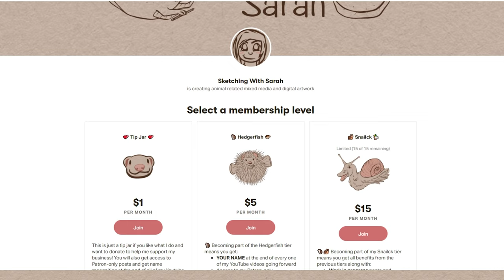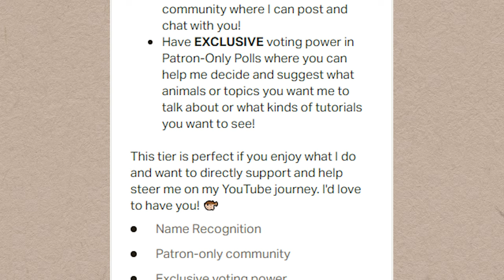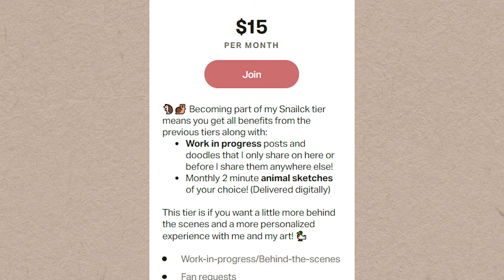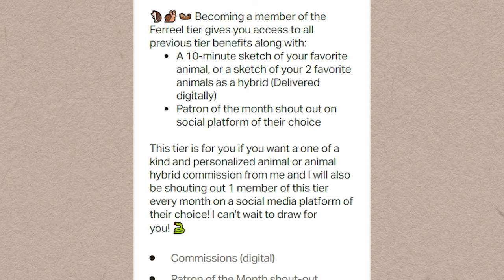Let Me Draw Animals For YOU! Or Animal Hybrids that DON’T EXIST?! I Created an Art Patreon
Let me draw animals for YOU! Or maybe even a weird animal hybrid of your 2 favorite animals? Well now you can get a personalized experience with me and my art because I finally created an art Patreon!

I hope you guys will take a look and consider supporting me on my YouTube journey! I’m hoping to add more things such as discounts and ad-free content when I get my store launched! I’m very excited for what the future of my brand holds and I’m happy to have you along with me!

If you are curious or want to know any of the supplies or programs I’m using in this video, be sure to check out my affiliate links at the bottom of the description to help support my channel! (:

It really helps me out to keep growing this channel and make more content you guys enjoy! I respond to everything so don’t be shy! ♥

SUPPLIES! (Support me through these affiliate links!)
Adobe Creative Cloud Subscription
Desktop PC
Keyboard & Mouse

Keyword Tags
let me draw your favorite animals for you,let me draw animals for you,my tiers explained,i created an art patreon,i created an art patreon page,animal artist,art youtubers channels,art youtubers to watch,animal hybrid, animal hybrids you wont believe exist,animal hybrids that dont exist,hedgehog pufferfish,hedgehog art,pufferfish art,duck art,snail art,ferret artist,animal artist,weird animals funny,cute animal art,funny animal art,sketching with sarah,patreon creators